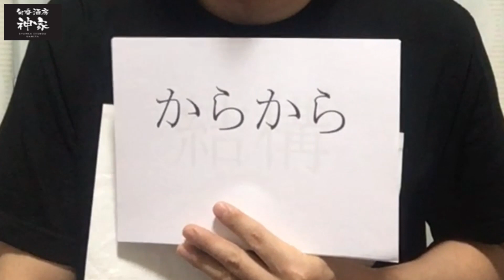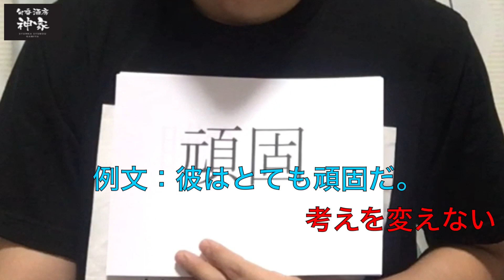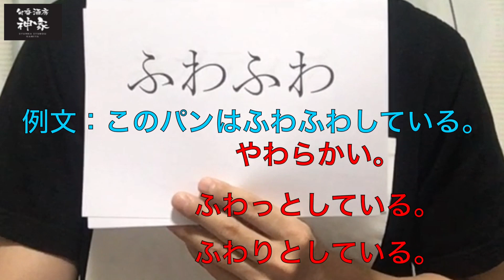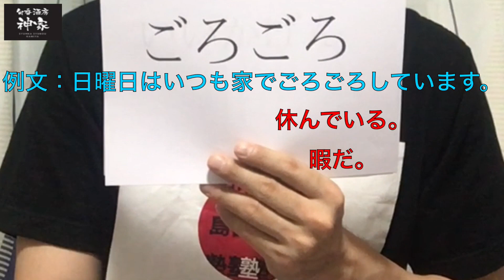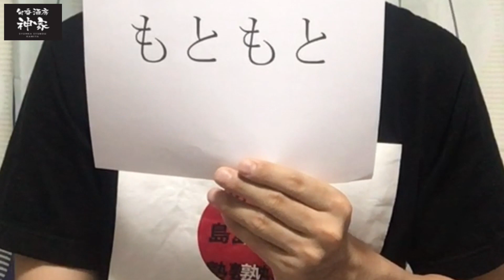N3に出そうな似ている言葉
今回は久し振りにN3をやりたいと思います。N1、N2を受ける方も新しい発見があると思います。是非見て下さい。
facebook見てね😎
＠nakajimajuku